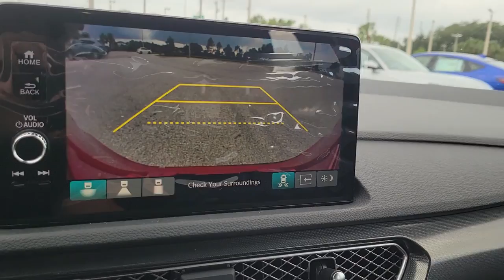2023 Acura Integra Clearwater, Tampa, St. Petersburg, Palm Harbor, Largo, FL 921109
New 2023 Acura Integra A-Spec Tech Package available in Clearwater, Florida at Crown Acura. Servicing the Tampa, St. Petersburg, Palm Harbor, Largo, FL area.
2023 Acura Integra A-Spec Tech Package - Stock#: 921109 - VIN#: 19UDE4H65PA009446

Crown Acura
18911 US Hwy 19 N

2023 Acura Integra A-Spec Tech Package 29/36 City/Highway MPG